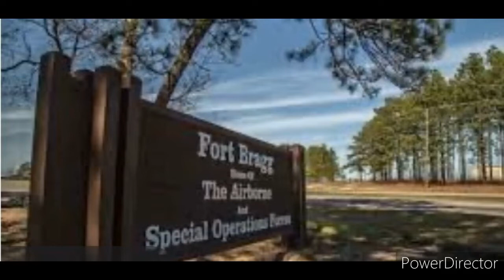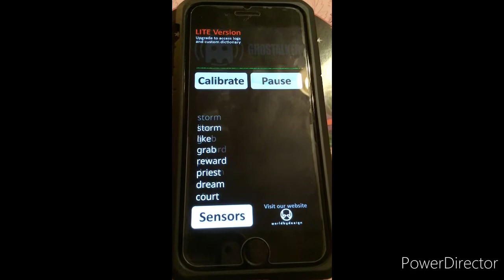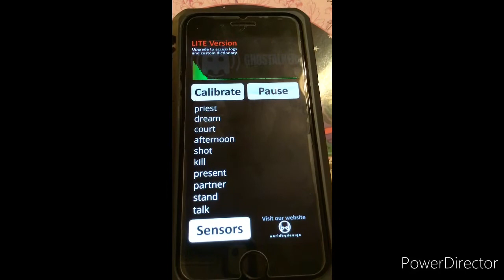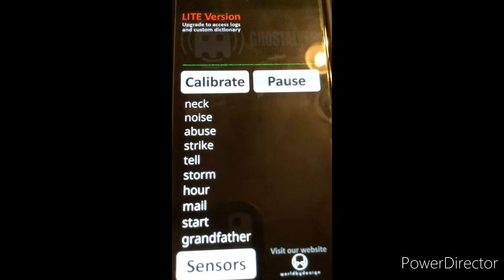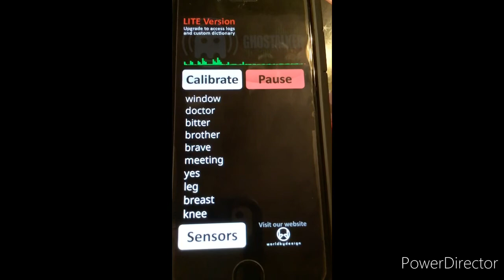Spirit Box Session Specialist Enrique Roman Martinez 💭🃏🔮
Spirit Box Session!